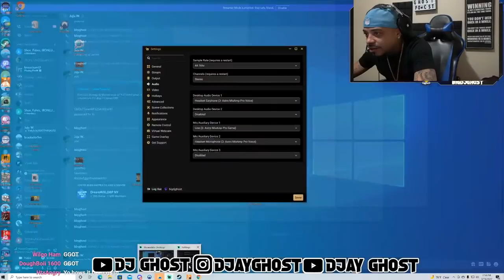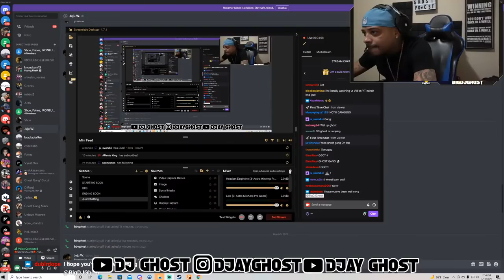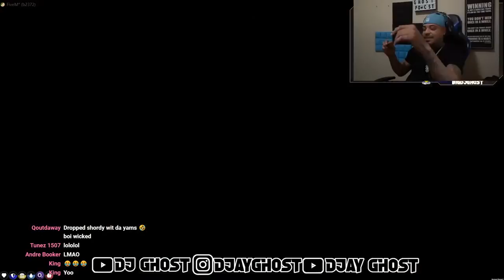DJ Ghost Back On The Block | GTA RP | Ghost Town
DJ Ghost GTA 5 RP